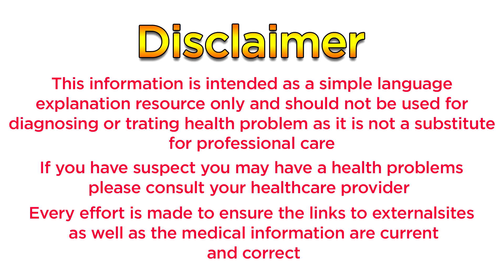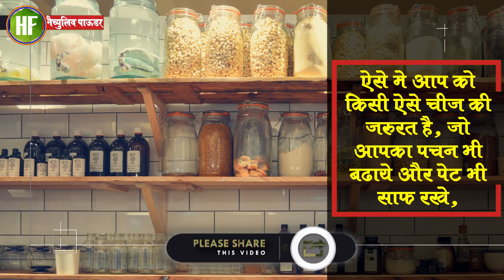Pet saf karne ka upay | Natuliv powder: amla, saunf, mulethi, ajwain, yukt एसिडिटि व मोटापे का इलाज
Natuliv Powder

🔔 Stay updated!

dosto aaj ki is video me mai dr.mayur sankhe, baat karnevala hu dr mayur sankhe gas relief, dr mayur sankhe gastric problem, natuliv powder, natuliv powder review, dr mayur sankhe constipation, dr mayur sankhe obesity, एसिडिटी, acidity problem solution in hindi, gastric treatment, obesity, constipation foods, pet saf kaise karen, dr mayur sankhe natulive powder, natulive powder benefits, गैस से तुरंत छुटकारा, dr mayur sankhe ashwagandha, एसिडिटी का रामबाण इलाज, एसिडिटी के घरेलू उपाय, obesity problem in hindi, कब्ज दूर करने के उपाय हिंदी में

Control acidity, constipation, gastric & obesity with natuliv powder | एसिडिटी, कब्ज, गैस, मोटापा